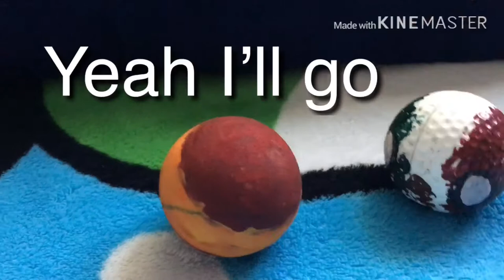First video! In anacapa! (Ft. Spain,poland,and japan)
Characters
Mexico
Poland
Spain
Japan